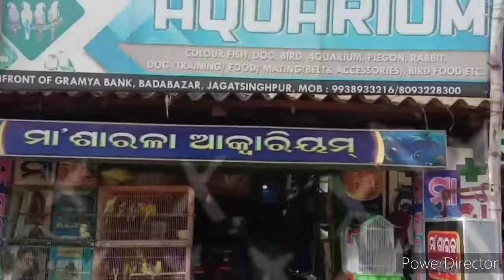New fish stock update. In maa sarala aquarium shop. Jagatsingh Pur. Bada Bazar market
New piece stock update in maa sarala aquarium shop Jagatsingh Pur
All type new features stock available here
New Oriental cab
All type chicklet fish
All type Molly fishes
All type gold fishes
And koi carp fish
Milky Koi carp
All type gorami fish
Any enquiry to call aquarium shop owner Mr kabu bhai
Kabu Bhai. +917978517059